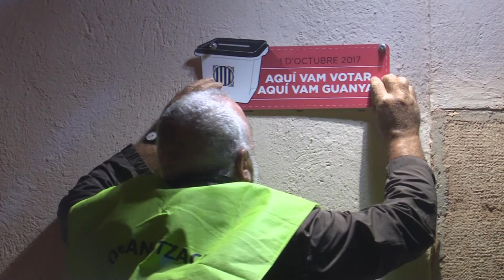Torxes pels carrers de Gandesa per recordar l’1 O i reclamar la llibertat dels polítics independenti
Assemblea Nacional Catalana, PDeCat i Esquerra Republicana s’han sumat als actes per recordar el referèndum de l’1 d’octubre a Gandesa. Els carrers d’aquest municipi s’han convertit en l’escenari per on hi ha desfilat un centenar de torxes il·luminades amb dos missatges: recordar l’1-O i reclamar la llibertat dels polítics independentistes que estan a la presó.